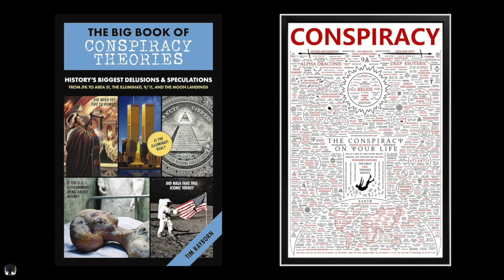The Reptilian Shape Shifting Myth & Conspiracy Demonisation Exposed Within Freemasons Code. 👁 💡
Hi All,

In this upload, I thought I’d put a very good example where the reptilians shape shifting myth is exactly that, a myth.
There is a major player who up until now, has not been on my super-list. Enjoy. 😉

It truly is frightening to see how the masonic numbers within the Chaldean & Pythagorean charts respectively, that breaks down how it, (The Calculations) always comes up with the most powerful number in the World, this being the number 33.

On September 11th, 2001, The “New🌎Order” 21st Century Agenda (NWO) started to take effect, orchestrated by the FREEMASONS & "Wider ILLUMINATI" (SHADOW WORLD GOVERNMENTS), as a whole.

The "Twin Trade Towers" were destroyed purely as an “Symbolic Sacrifice", 33 years after it’s first construction (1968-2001) in regards to implementing the “Cover Story” of "Out With The Old & In With The New". (NWO AGENDAS🚩🏴‍☠️). Along with the USA’s 911 Emergency 🚨 Number being introduced, also in 1968, as opposed to the UK’s 999.

As this will help you understand the rise+ and -fall of the World over Centuries Past, Present and Future. (AS THIS IS INEVITABLE THROUGH MAN/WOMAN).

(a) (MANKIND) Itself, as in the bible Self-Destructing Within Itself - NUCLEAR/ECONOMIC/AGRICULTURAL/ELECTRONIC/TECHNOLOGICAL/TRADE/CHEMICAL/DIGITAL/BIOLOGICAL/ETHNIC/RACIAL/RELIGIOUS - (WORLD WAR)

(b) (MOTHER NATURE) Herself, Deciding To Inflict World's Worst Weather Event (ON MASS SCALE). Or, an (Ultimate Toxic Atmospheric Breach) (UTAB) - ASTEROID, COMET, METEORITE, RADIATION, NUCLEAR Or An ELECTRO MAGNETIC PULSE(EMP)

Regardless of opinion on so-called climate change, it’s important to be  *Environmentally Conscious*. As in, trying not to waste too much. Things Like -: MONEY, UNNECESSARY PURCHASES, TIME, OPPORTUNITIES & Ultimately, LIVES, YOUR OWN!!!. As, every one of these things are now, more than ever, severely
 limited & more precious. So, now is the time to make the most of ourselves & our loved ones around us, if and when we can be free enough to do so, free from the restraints of the 21st Century PIRATES AGENDA. 🌎PEACE✌️!!!

I hope You Have Managed To Keep Your Mind  🧠  Free And Open For You, Yourself To Discover The World, And Not Allow Your Mind, Body, Soul Or Spirit To Be Crushed And Contaminated By The Cruel And Corrupt World, Society has Become, That We Are Unfortunately living Within Today.

Ps. You can see all my other uploads over on my Bitchute channel with the same handle “TheTruthologist”.

SSS = STAY. - (SAFE.STRONG.SHARP) PEACE Y'ALL. !!! I ooo I

SAFE, STRONG, SHARP = SSS. PEACE !!!... *Whatever Your Faith, Wherever You Are*🌎 😇 PEACE✌️. #🚩